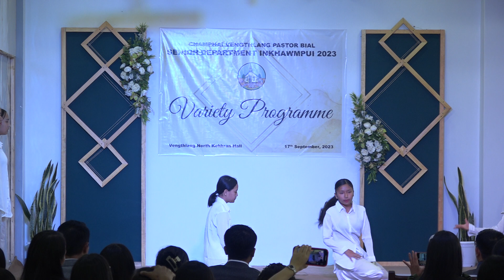Fak Lam °Venglai Senior Department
Champhai Vengthlang Pastor Bial
Senior Department Inkhawmpui
A hmun : Champhai Vengthlang North Kohhran Biak In
A Hun : 16-17 September, 2023

°Variety Programme (Pathianni chawhnu)